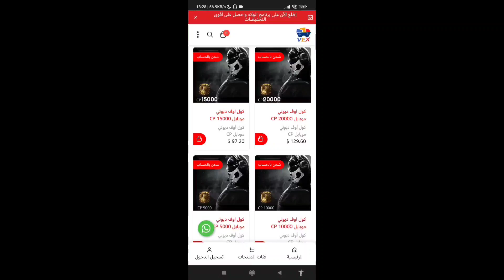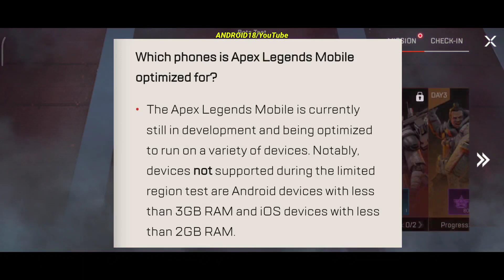هام جداً للجميع...👀‼️قبل تحميل وتشغيل لعبة ابكس ليجندز موبايل🔥🤫آخر إصدار🤔 Apex Legends Mobile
هام جداً‼️أجهزة ومتطلبات تشغيل لعبة ابكس ليجندز موبايل للاندرويد والآيفون + موعد الطرح والدول المتاحة Apex Legends Mobile Soft Launch

ابكس ليجندز موبايل🔥الفنشات واحد أهم شخصيات اللعبة‼️🤯 Apex Legends Mobile

لعبة ابكس ليجندز موبايل🔥 Apex Legends Mobile

لعبة Apex Legends Mobile ابكس ليجندز موبايل

■رابط اللعبة للاندرويد من يوم 28 فبراير الي يوم 03 مارس:(تجاوز الإعلان فضلا وراح يفتح معك الرابط بدون اي مشكل)

■رابط اللعبة للآيفون:(لاحقا سيتم توفير الرابط)

حصريا🤩شرح تحميل وتشغيل✔لعبة apex legends mobile ابكس ليجند موبايل + أول تجربة😱🔥 Apex Legends Mobile Apk+obb Download

أخيرا ورسميا😱لعبة ابكس ليجند موبايل🔥وطريقة التسجيل الصحيحة✔للأندرويد Apex Legends Mobile Beta 2021

How to fix apex legends mobile pre-register,
your device isn't compatible whith this version,

Apex Legends by Tencent Games,
Apex Legends Mobile ANDROID/iOS new Beta,

☞☞☞☞☞☞☛تقدم لكم☚☜☜☜☜☜☜

Description:
Electronic Arts announced earlier today that Apex Legends Mobile is going to launch its first regional beta test later this month in India and the Philippines, for "just a few thousand players", on Android devices.

According to Chad Grenier, Game Director on Apex Legends, Apex Legends Mobile is a new version of Apex Legends but stays true to the original.

It has its own Battle Pass with unique content like collectible cosmetics. No cross-play with PC or console will be available.

Apex Legends Mobile is specially designed for mobile, with "streamlined controls and thoughtful optimizations" which will bring the players with "the most advanced battle royale combat available on a phone."

The developer will roll the game out to more regions and more players around the world, as well as implement iOS support, in the future.

Electronic Arts has not confirmed the release date of Apex Legends Mobile yet, but IGN India previously reported that it is likely that the game will release in the third quarter of 2021.